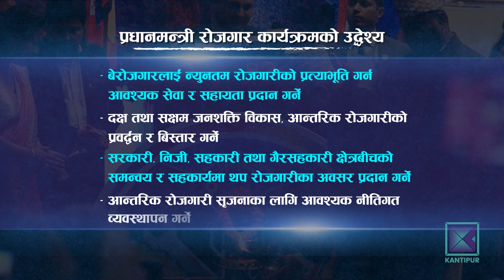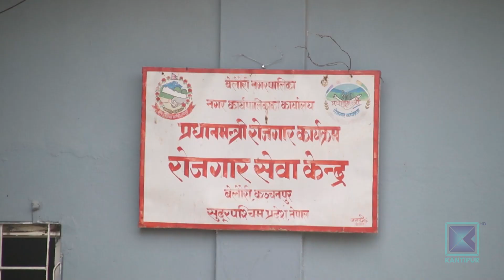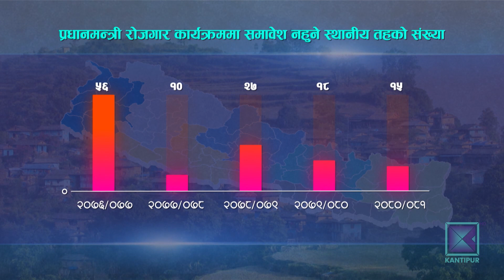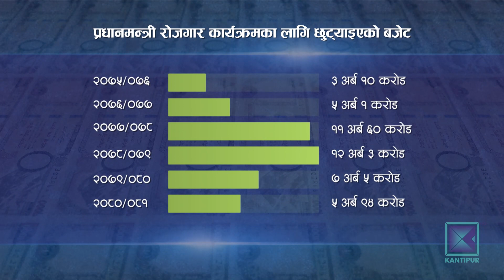प्रभावकारी भएन प्रधानमन्त्री रोजगार कार्यक्रम | Kantipur Samachar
मुलुकभित्र पर्याप्त रोजगारी सिर्जना गरी आर्थिक विकासमा योगदान पुर्‍याउने उद्देश्यले ५ वर्षअघि प्रधानमन्त्री रोजगार कार्यक्रम सुरु गरिएको थियो । दैनिक २ हजार नागरिक रोजगारीको खोजीमा विदेशिइरहेको अवस्थामा ल्याइएको यो कार्यक्रमप्रति नागरिकका धेरै आशा थिए । तर अनुत्पादक क्षेत्रमा बजेट सक्ने गरिएको भन्दै पछिल्लो समय यो कार्यक्रमको आलोचना भइरहेको छ । झण्डै २५ अर्ब खर्च भइसकेको प्रधानमन्त्री रोजगार कार्यक्रमको पुनःसंरचनाका लागि सरकारले तयारी अगाडि बढाएको छ।